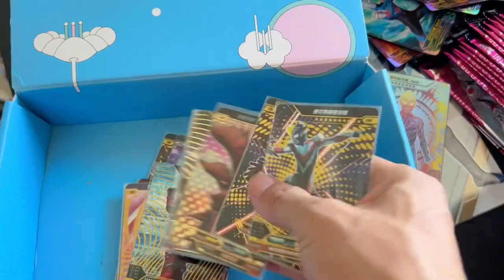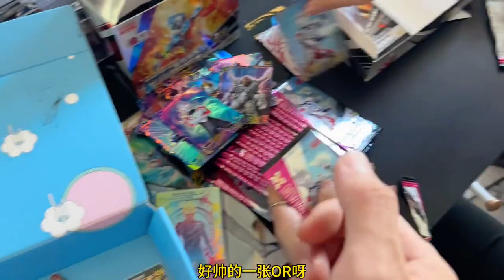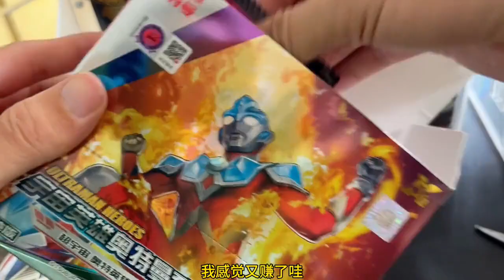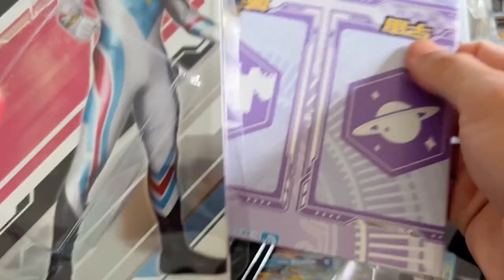今天用很多拼图和邻居家的小姐姐换卡包，亏了还是赚了。